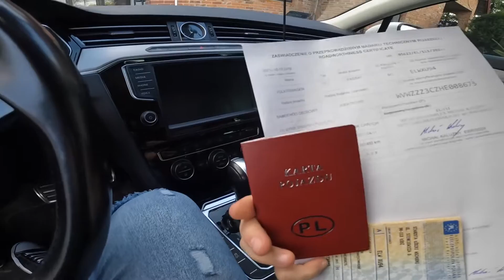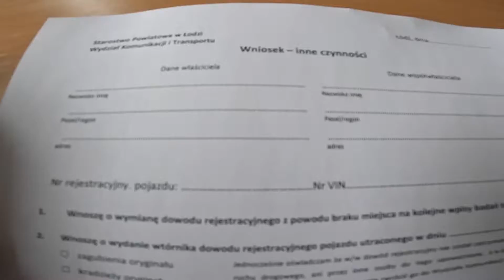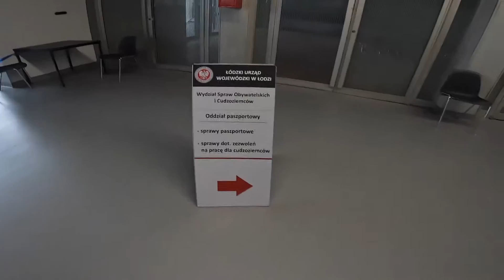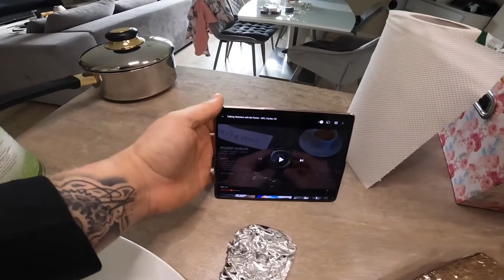Passat, paszport, potłuczone Ray Bany VLOG #11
Life style